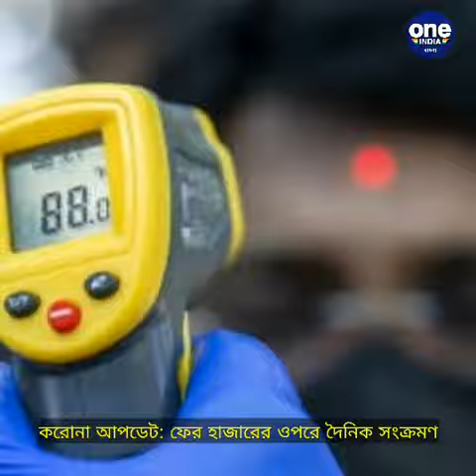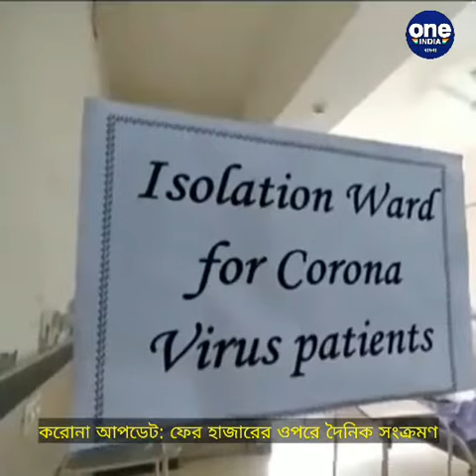ফের হাজারের ওপরে দৈনিক সংক্রমণ |Oneindia Bengali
ফের হাজারের ওপরে দৈনিক সংক্রমণ